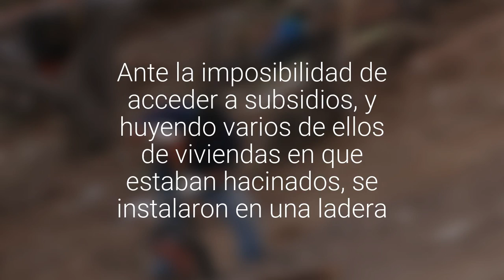Pobladores de Quillota se tomaron terrenos del cerro Mayaca para construir sus mediaguas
Ante la imposibilidad de acceder a subsidios, y huyendo varios de ellos de viviendas en que estaban hacinados, se instalaron en una ladera. Conocimos sus historias.